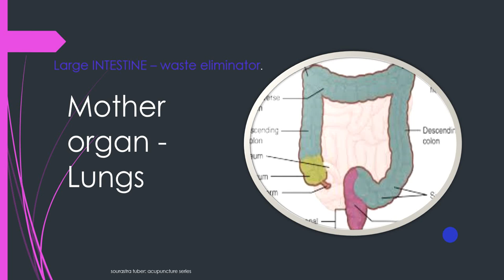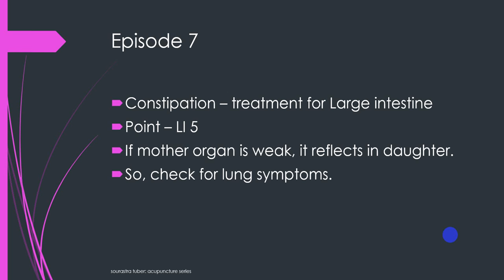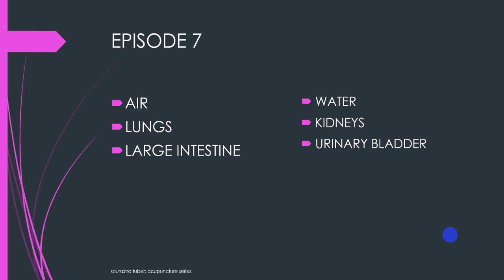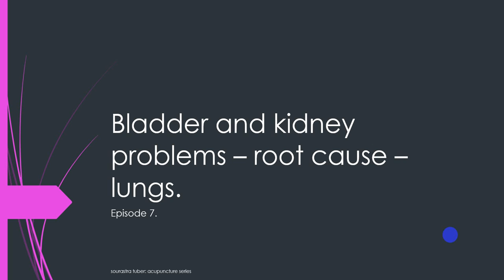episode 7 :sourastra tuber: acupuncture series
this video explains about constipation and a acupuncture point to treat it.
Go to google and check LI 5 location point. Find where it is located. The motive is to teach everyone acupuncture and the points, so that they can get clarity and treat themselves. thank you all.